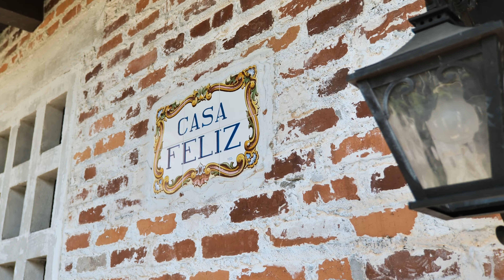Marah & Trey • All Saints Episcopal + Casa Feliz • Winter Park, FL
The sweetest December brunch wedding in Winter Park, FL. Marah and Trey are such a wonderfully kind, thoughtful, and loving couple, with the sweetest families coming together to support them celebrate their love. A jazz brunch in historic Casa Feliz in the heart of Winter Park felt like a scene out of a classic movie, makes for a timeless setting to dance to some live jazz and celebrate this eternal love.